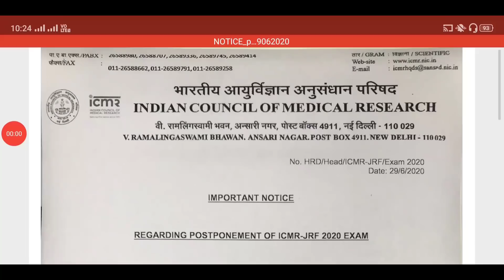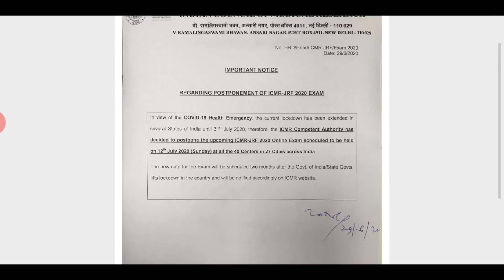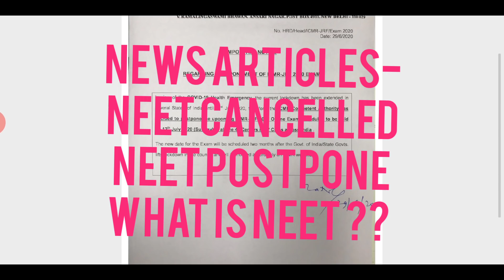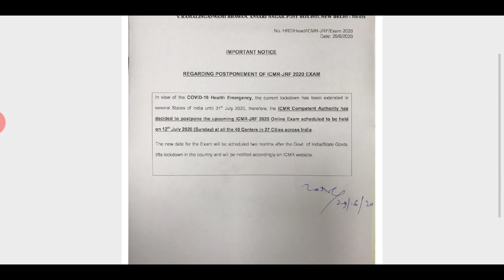⭕HRD MINISTER LATEST NEET 2020 NEWS UPDATES - ICMR JRF ALSO POSTPONE COMEDK MHTCET¥€£¶∆•`~©🔴🔴🔴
TOP STORIES
Parents request NEET be held on July 26 as aspirants get antsy
India TV · 1 day ago
JEE Main, NEET Exams 2020: Will exam dates be pushed back? Here is what students want

Postpone NEET 2020: Parents’ Association writes to Ministry of Health
41 mins ago

NEET 2020: Students urge for cancellation of the exams and other latest updates - Republic World
19 hours ago

JEE Main 2020: Will the national entrance examination be conducted next month? - Republic World
18 hours ago

NEET JEE Main 2020: नीट और जेईई मेन परीक्षा की तैयारी कर रहे बहुत से छात्र कोटा वापस आए
20 hours ago

NEET Fake News Alert: Health Ministry cautions students against fictitious circular on PG Counselling
2 days ago

CBSE, NEET, JEE, University Exams: Top Education News Of The Week
1 day ago

NEET Important Topics 2020: एग्जाम करीब, इन टॉपिक्स पर खूब दें ध्यान
1 day ago

CBSE Exam, JEE Main Exam, NEET Exam and ICAI CA Exam 2020 education updates, latest news
1 day ago

NEET JEE Main 2020: नीट और जेईई मेन परीक्षा तय डेट पर कराने की तैयारी
1 day ago

JEE Main, NEET 2020: जेईई मेन और नीट 2020 परीक्षा तय तिथि पर होने की संभावना, पढ़ें पूरी डिटेल
23 hours ago
VIDEOS
YouTube · Biology 101

2:16
Latest Update | ICMR JRF Postponed | What about NEET 2020 and JEE 2020 ...
11 hours ago
YouTube · Biology 101

31:04
NEET 2020 and JEE 2020 Latest Updates | What Should We Do? | Dr. Anand Mani
17 hours ago
YouTube · BeWise Classes

6:00
What can be New NEET 2020 Exam Date? NTA may decide on NEET 2020 ...
17 hours ago
YouTube · Pranav Dhingra Organisation

4:16
NEET 2020 and JEE Mains 2020 Postpone Latest News | NEET 2020 ...
22 hours ago
YouTube · Study with Sudhir

10:05
Decision on NEET and JEE Mains Postponement Likely on 3 July | NTA ...
2 days ago
YouTube · Rankers- JEE

13:57
🤞 Good News - JEE and NEET Exam will surely be Postponed | Unlock 2.0 ...
11 hours ago
YouTube · Aiims Delhi Mbbs Life

2:31
Latest update by MHRD Minister for NEET & JEE Aspirants | Neet ...
3 days ago
YouTube · Aman Tilak Official

9:58
NEET 20 Postponed Further Official Date Request from HRD Ministry | Are you all ...
20 hours ago
YouTube · Biology at Ease

14:56
MUST WATCH ! NEET 2020 Latest News | High time for Preparation
3 days ago

7:21
•BREAKING NEWS | ICMR JRF Postponed | Now next is NEET 20 ...
10 hours ago
neet 2020 latest news: Parents request NEET be held on July 26 as aspirants ...
3 hours ago · Education News: A group of parents wrote to the National Testing Agency (NTA) requesting NEET be ...

1 day ago

NEET exam 2020: Chartered Flights Sought to India as Evacuation Flights Inadequate
3 days ago

CBSE, ICSE, NEET & JEE Main 2020 Latest Updates: SC accepts CBSE notification, Class X, XII exams cancell
3 days ago
NEET 2020: Students urge for cancellation of the exams and other latest updates
20 hours ago · NEET 2020: Read on to know about the latest developments in the exams dates, ... In other NEET news-.

neet2020aspirants neet2020decisionJEE Main 2020: Will the national entrance examination be conducted next month? - Republic World
18 hours ago

JEE Mains 2020 Exam Updates: HRD Ministry yet to announce decision on the pending exam - Republic World
1 week ago

NEET 2020 exam updates: HRD minister yet to announce decision about postponing NEET 2020 - Republic World
1 week ago

NEET admit card likely to be out on July 11; NEET 2020 is confirmed for July 26th - Republic World
1 week agoneet 2020 news update by nta,
neet 2020 news today,
neet 2020 news aaj tak,
neet 2020 news admit card,
neet 2020 latest news admit card,
neet 2020 latest news anand mani,
neet 2020 latest news aman tilak,
neet 2020 latest news dr anand mani,
neet 2020 latest news allen,
neet 2020 latest news aaj tak today,
neet 2020 news by hrd minister,
neet 2020 news by mhrd,
neet 2020 news by nta in hindi,
neet 2020 latest news by nta,
neet ug 2020 latest news by nta,
neet 2020 latest news by nta director,
neet breaking news 2020,
neet 2020 news date,
neet 2020 latest news exam date,
neet exam date 2020 news,
neet 2020 latest news new date,
neet 2020 latest news dr abhishek,
neet 2020 latest news dr sk singh,

Is NEET 2020 postponed to another date? Read on to know the possible change in schedule - Republic World
2 weeks ago
JEE Main NEET Exam 2020 Postponement New Dates, students ...
1 day ago · JEE Main, applicable for admission to NITs, IIITs and CFTIs, is scheduled to be held from July 18 to July 23 while the NEET-UG examination for admission to MBBS/BDS courses, is slated for July 26. Over 15 lakh stu